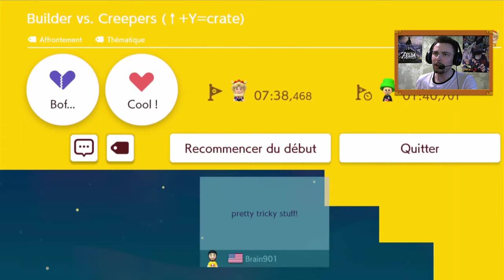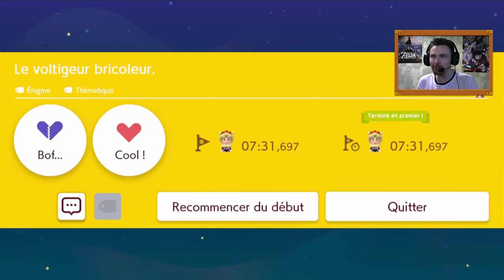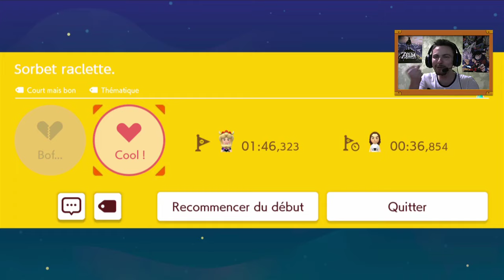JE SOUFFRE MAIS COURAGE ! SUPER MARIO MAKER 2 #11 (Vos Niveaux #03)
Onzième vidéo de SuperMarioMaker2 ! Je continue à tester VOS NIVEAUX !
Voici les niveaux testés dans la vidéo :

→ Skyground (W65-T90-32G) par Flo
→ Builder vs. Creepers (C40-3S2-5GF) par BlueDan
→ Le voltigeur bricoleur (YFG-68G-SLG) par Hiustwui
→ 40 sec  (5K2-JNC-0QG) par Qza

Vous pouvez utilisez le MAKERKOS sur Twitter pour m'envoyer vos niveaux ou simplement venir sur mon discord (lien dans la description). Vous pouvez au pire me les donner en commentaire.

•► Musique utilisée :

→ INTRO : Super Mario Maker 2 Trailer Theme Remake
→ OUTRO : Super Mario Maker 2 SMB3 Snow Theme Remix

•► Pour me suivre et me soutenir :

→ Battle.net : Linkos#2845
→ ID Discord : Linkos#8219
→ CA Switch : SW 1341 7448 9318
→ NNID : NikoS59